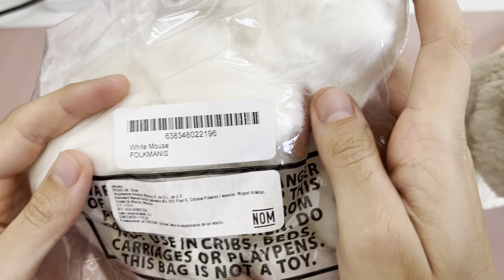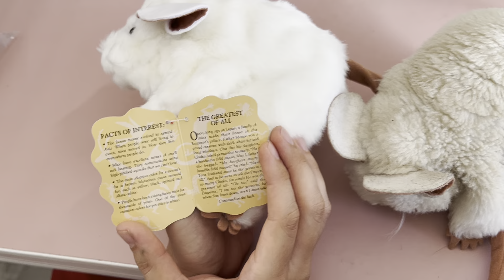Marioneta Ratón Blanco Folkmanis Puppets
Folkmanis es de las mejores marcas de marionetas para todas las edades y en esta ocasión comparamos el ratón blanco modelo actual vs el de 2010

🎁 Adquiere un Año de Hosting para crear tu propia pagina web con Dominio y SSL Gratuito en Hostinger